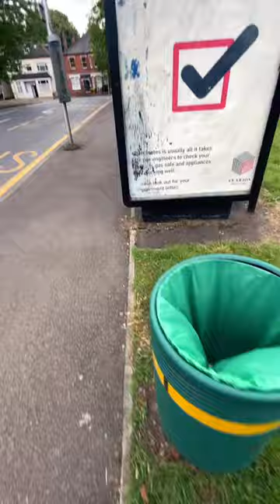Gas safe bus stop bottle bounce ☑️ 🗑️